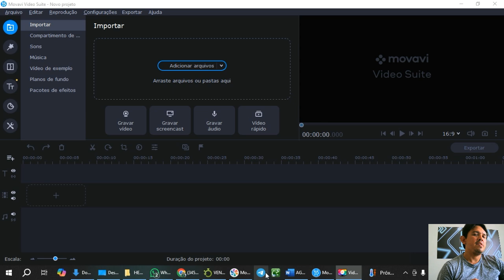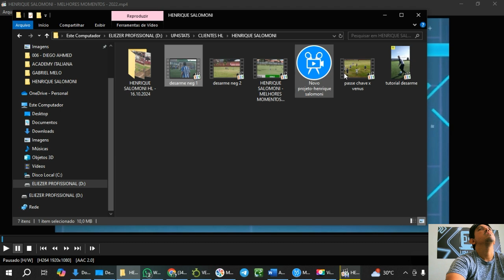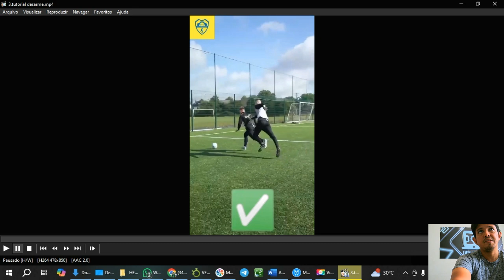2024.10.28 - Ajustes individuais DEFENSIVOS no corredor lateral em situações de 1x1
CONTRATE O SERVIÇO PELO NÚMERO: 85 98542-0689